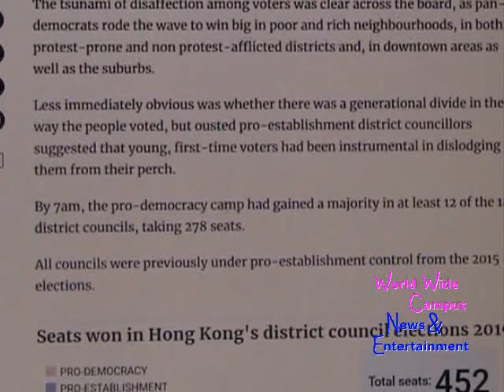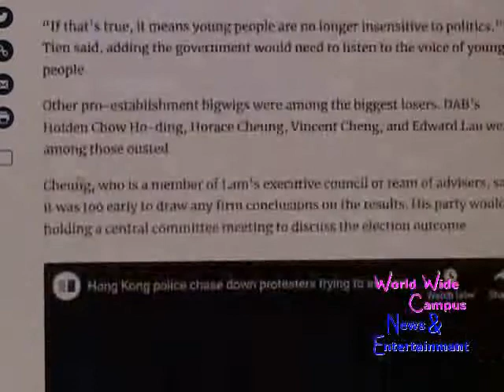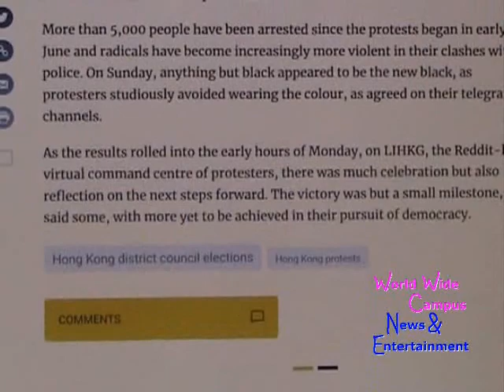What’s on World Wide Campus? - Hong Kong District Council election 2019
For this week on “What’s on World Wide Campus?”, here’s today’s news about Hong Kong elections: tsunami of disaffection washes over city as pro-Beijing camp left reeling by record turnout and overwhelming defeat.

According to South China Morning Post, The anti-establishment reverberations from almost six months of street protests swept through polling stations across Hong Kong on Sunday, as voters in record numbers roundly rejected pro-Beijing candidates in favour of pan-democrats.

The tsunami of disaffection among voters was clear across the board, as pan-democrats rode the wave to win big in poor and rich neighbourhoods, in both protest-prone and non protest-afflicted districts and, in downtown areas as well as the suburbs.

Less immediately obvious was whether there was a generational divide in the way the people voted, but ousted pro-establishment district councillors suggested that young, first-time voters had been instrumental in dislodging them from their perch.

By 7am, the pro-democracy camp had gained a majority in at least 12 of the 18 district councils, taking 278 seats.

All councils were previously under pro-establishment control from the 2015 elections.